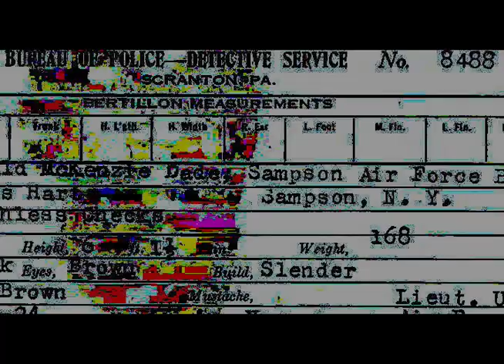Official Trailer for FLASH-FILMS:Three Experimental Shorts. A David Ellis Film.FamilyCat Productions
This is the official trailer for FLASH-FILMS: Three Experimental shorts by filmmaker
David Ellis and FamilyCat Productins. FLASH-FILMS can be viewed here on YouTube.
It was given an Award of Merit at Indie Fest and was selected for screening at Oak Cliff Film Festival, Dallas,TX (2012) and Atlanta Shortsfest (2012)